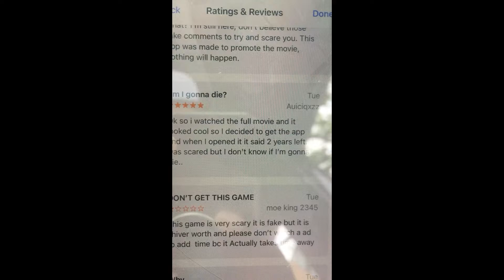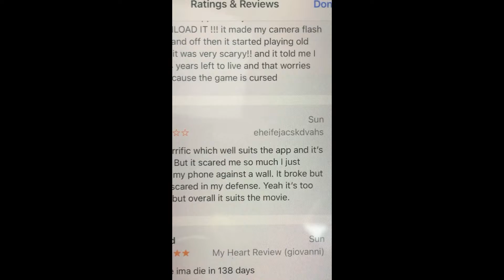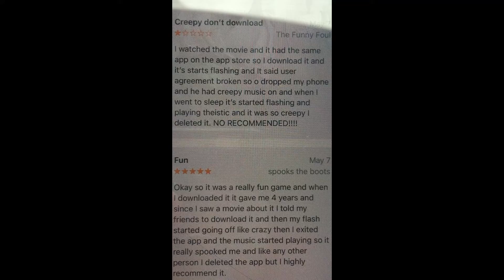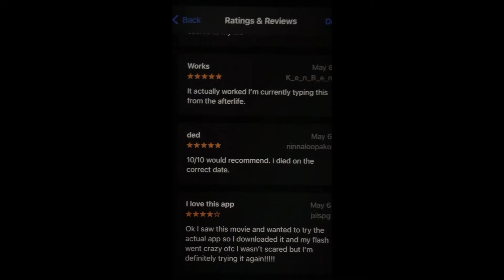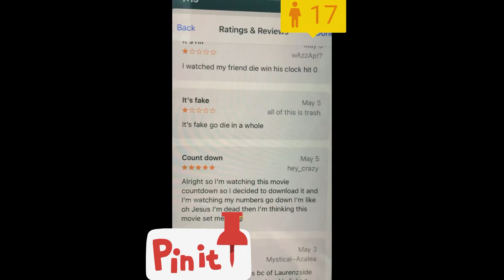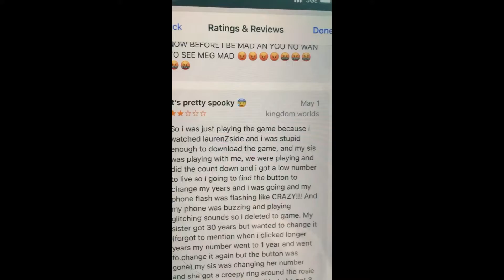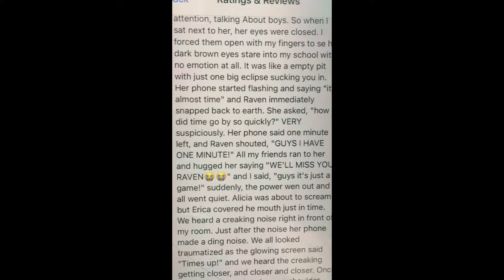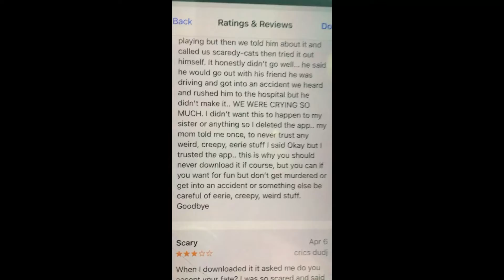I Keep on Reading Countdown App Reviews on the App Store While My Sister DoorDashes! 🚪🛍🍎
Just keep in mind that this vlog contains hell of a lot of stickers to censor anything I suspect to be sensitive information or to “bloodily” violate any community guidelines or acceptable use policies 😅

While I guard my sister’s car and wait for her to pick up orders placed for delivery through DoorDash, I continue to read iOS App Store reviews regarding the Countdown movie tie-in app. My sister and I have been doing this in between DoorDash deliveries for about a week so far.

Keep voting for me for the MTV Movie and TV Awards Unscripted, live on June 6 at 8/7c! 🍿🏆🍿🏆🍿